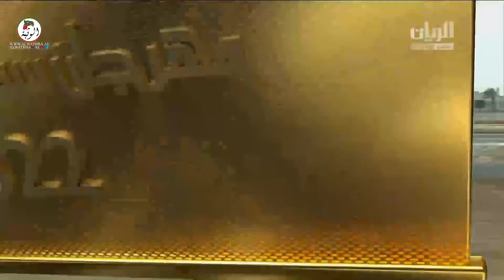الشوط 7 (الماجدة) لـ هجن الشحانية 12:43:97 , مهرجان سمو أمير قطر 2022/3/27 ثنايا الشحانية